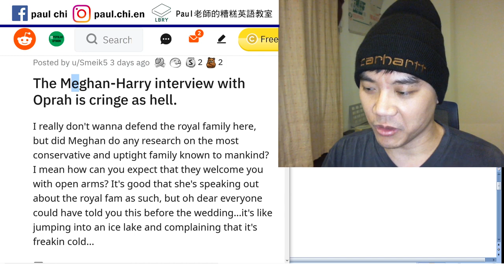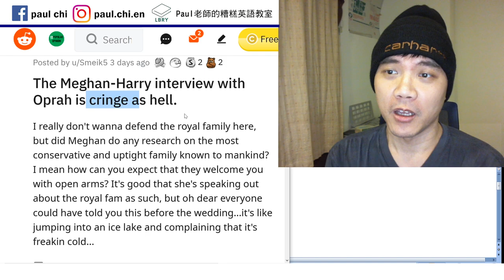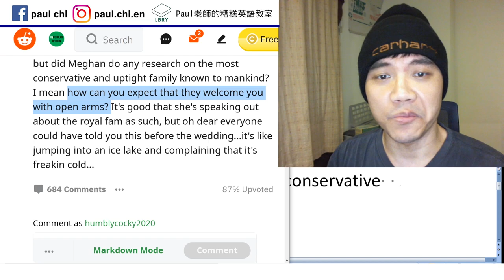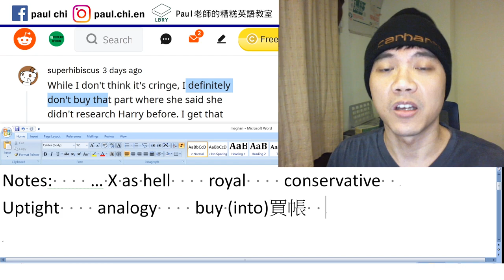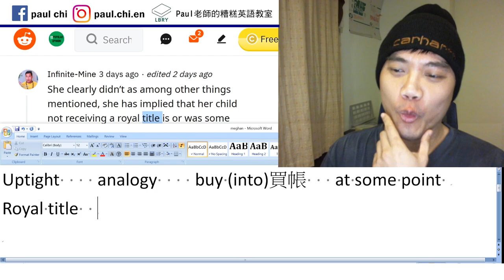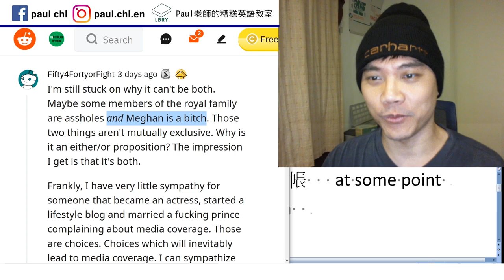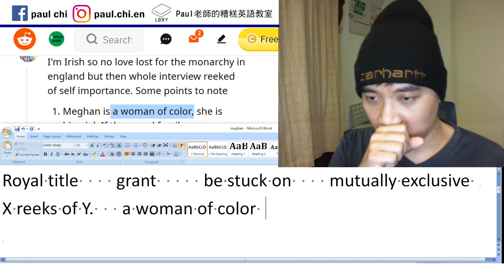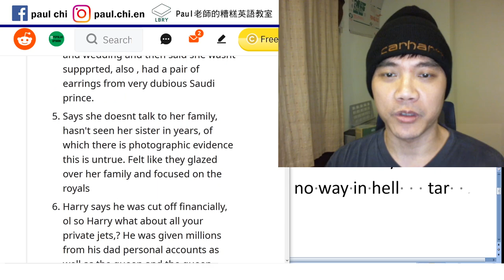【免費英文課 episode 131】皇室鬧劇 - 西方網民看法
Notes:    … X as hell    royal    conservative
Uptight    analogy    buy (into)買帳   at some point
Royal title    grant     be stuck on    mutually exclusive
X reeks of Y.   a woman of color    no way in hell   tar
Vague

LBRY: Paul老師的糟糕英語教室